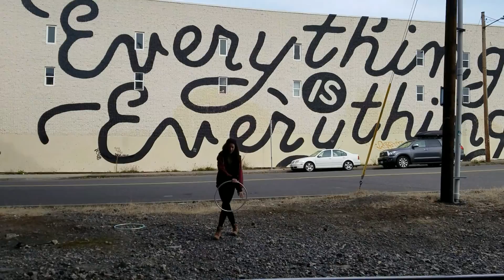I believe everything is everything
Mural - Zach Yarrington